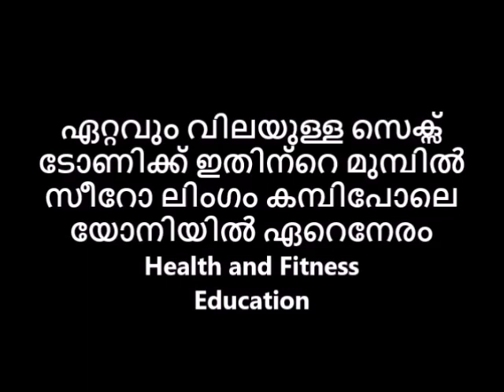ഏറ്റവും വിലയുള്ള സെക്സ് ടോണിക്ക് വയാഗ്ര വീട്ടിൽ ഉണ്ടാക്കാൻ പറ്റും എന്നിട്ടാണോ Reloaded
ഏറ്റവും വിലയുള്ള സെക്സ് ടോണിക്ക് വയാഗ്ര വീട്ടിൽ  ഉണ്ടാക്കാൻ പറ്റും എന്നിട്ടാണോ